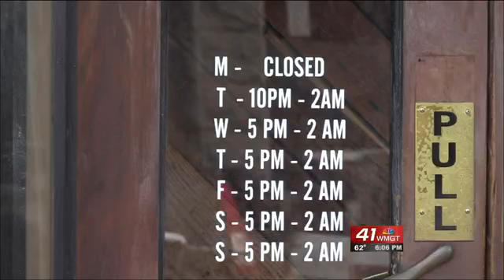Men arrested for mass steroid sales out of Capital City bar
Two men were arrested for possessing and intending to sell large quantities of steroids out of the Capital City bar where they lived Wednesday.